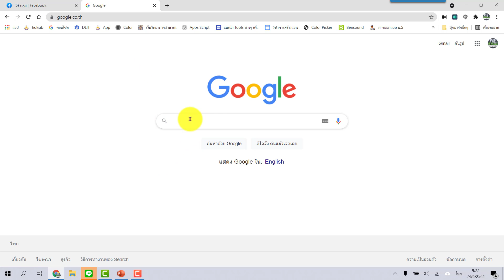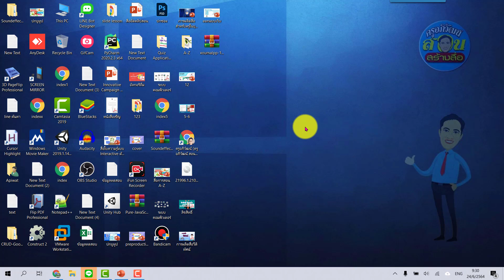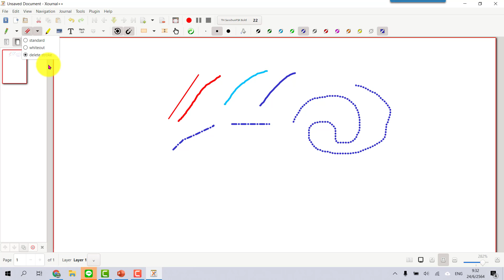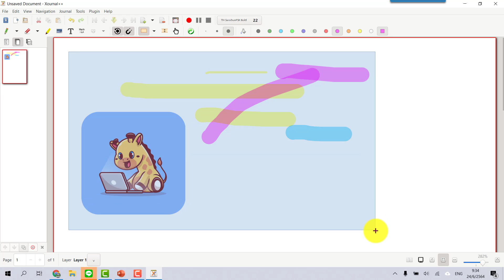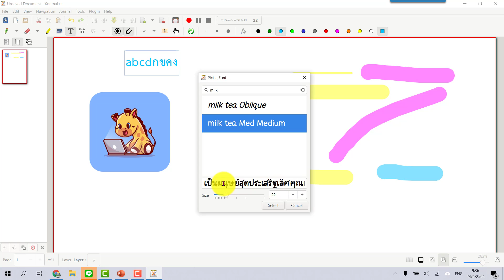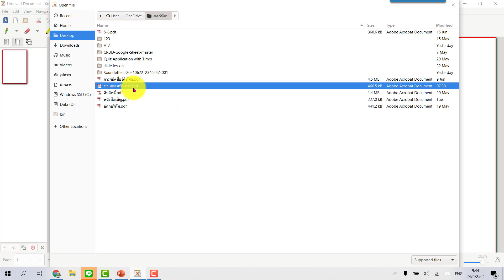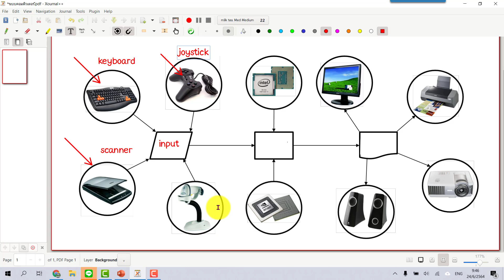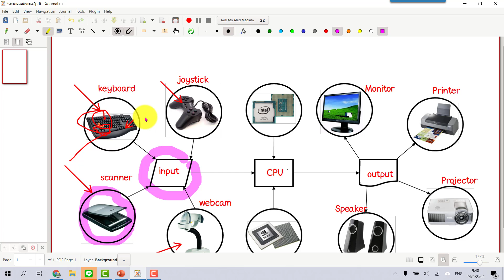เครื่องมือช่วยสอนออนไลน์ + อัดคลิปสอน ที่ครูไทยทุกคนควรมีไว้ใช้งาน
..กรุงไทย 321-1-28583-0 ..พร้อมเพย์ 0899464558